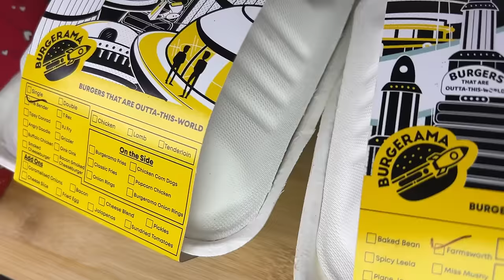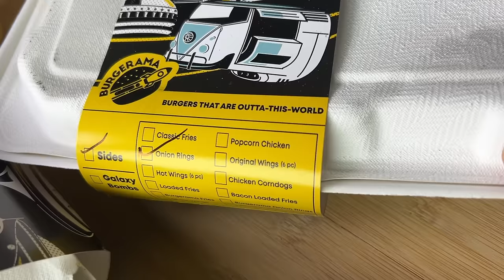These Are The Best Burgers I have Ever Eaten | GOOD FLIPPIN' BURGER vs BURGERAMA BEST SELLER MUKBANG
Delhi ke sabse zada chahite BURGER BRANDS | GOOD FLIPPIN' BURGER vs BURGERAMA BEST SELLERS MUKBANG

BURGERAMA VS GOOD FLIPPIN' BURGER
BEST BURGER BRAND
TOP SELLING BURGERS IN DELHI
DELHI'S TOP BURGER BRANDS